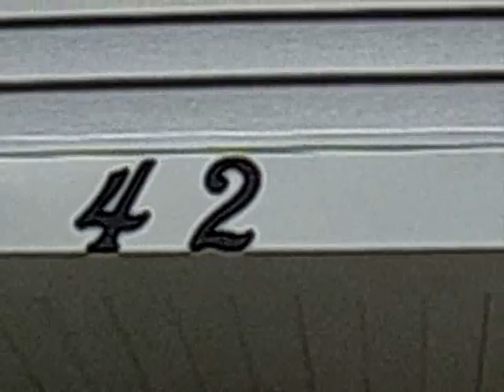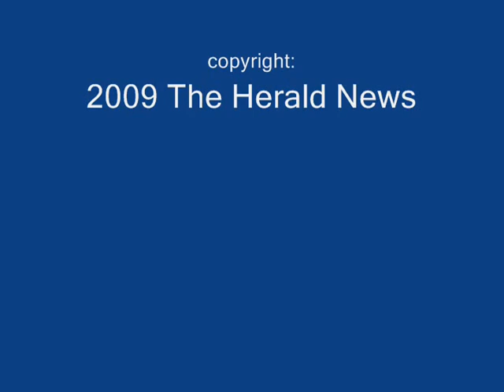Unveiling of Fall River's First Dedicated Veterans' Housing